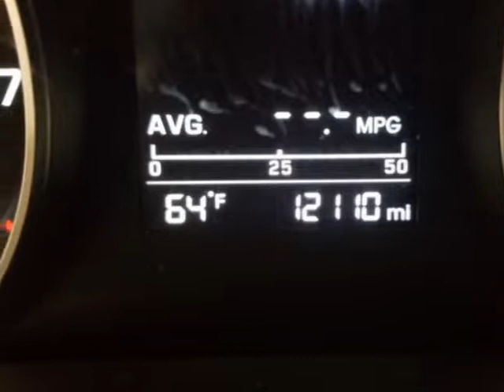2017 Hyundai Elantra SE Sedan - Linden, NJ